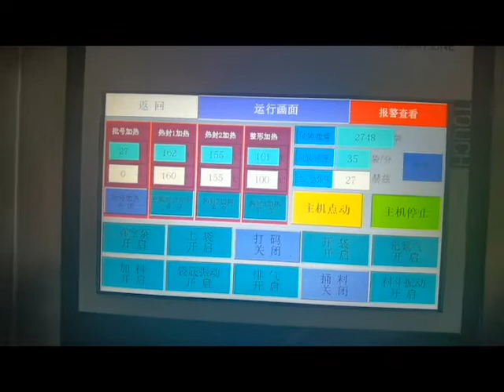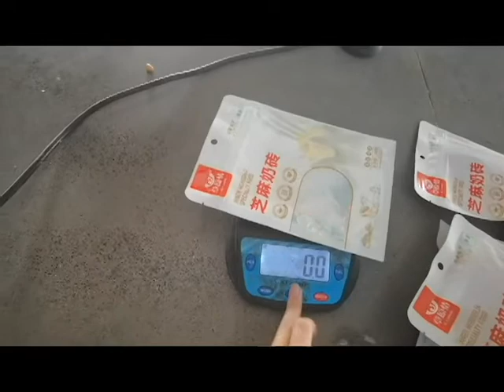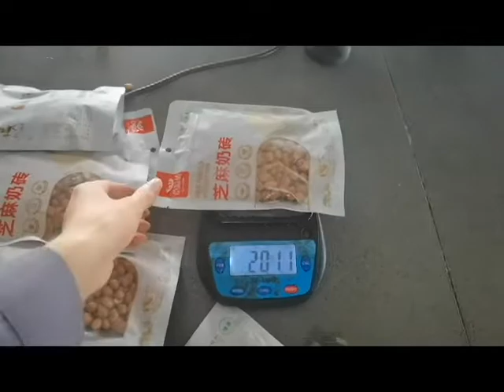Peanut Beans zipper bag pouch packing machine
The leading manufacturer of rotary pouch packing machines in China.
We provide professional packing solution and do a series of service from beginning to end.
The aim of Lin-pack is to give you a hand and assist you to solve your package problems with most suitable solution.